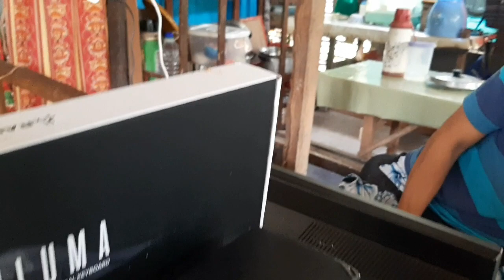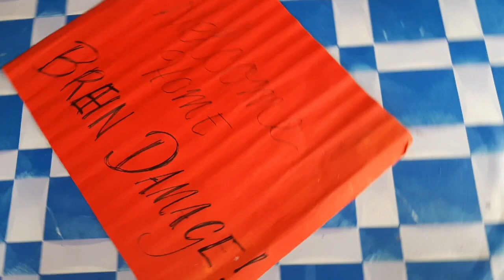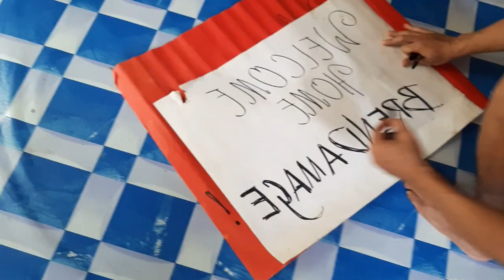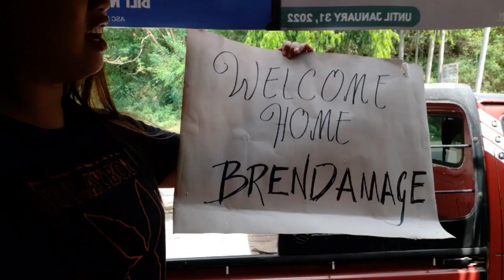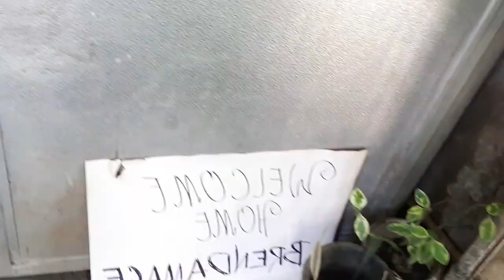Welcome home Brendamage!! The Caravan in Jasaan.